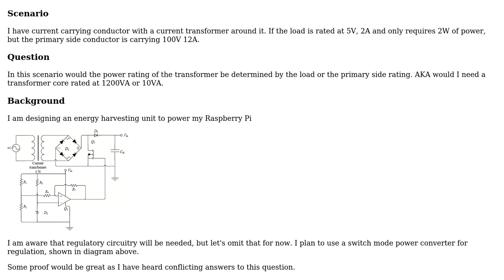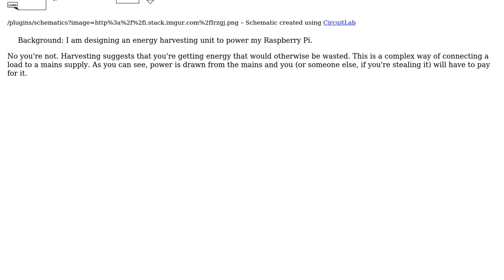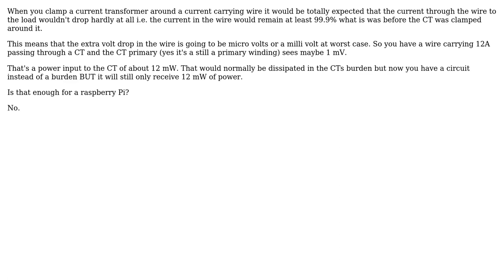Electronics: Is power rating of transformer determined by input or load? (3 Solutions!!)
Electronics: Is power rating of transformer determined by input or load?

With thanks & praise to God, and with thanks to the many people who have made this project possible! | Content (except music & images) licensed under CC BY-SA | Music | Images & others | With thanks to user Transistor user pipe user KalleMP user dxpelou user Andy aka and the Stack Exchange Network Trademarks are property of their respective owners. You are responsible for your own actions.